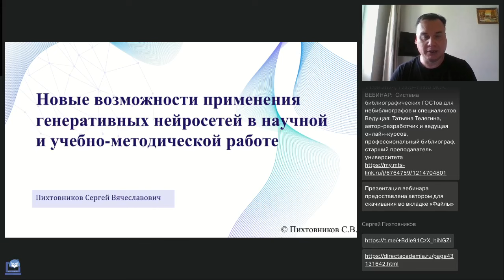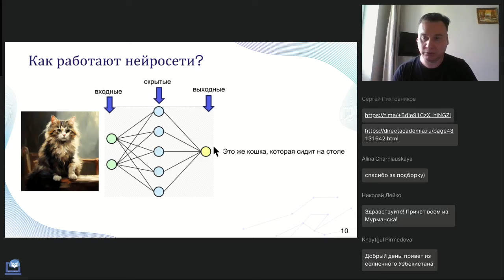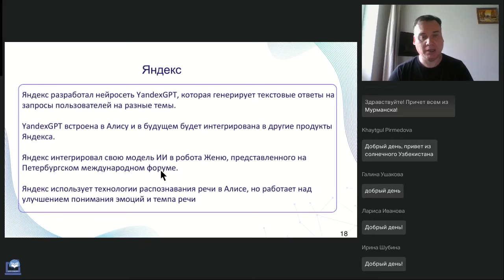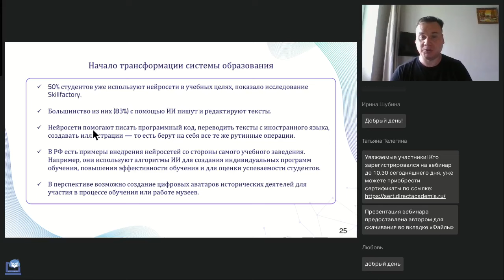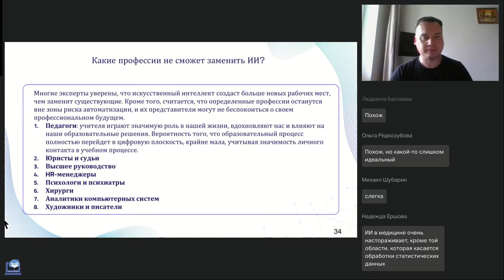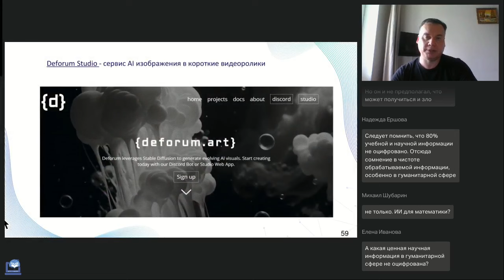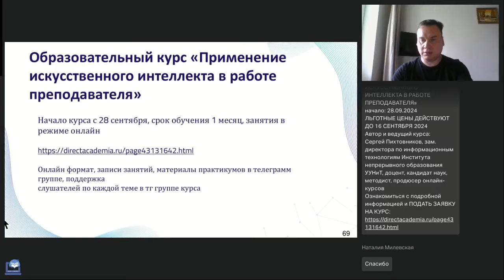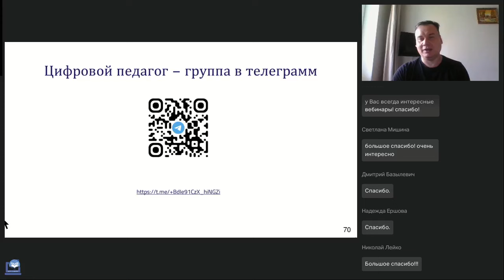Новые возможности применения генеративных нейросетей в научной и учебно методической работе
Вебинар
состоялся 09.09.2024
Ведущий вебинара:
Сергей Пихтовников, зам. директора по информационным технологиям Института непрерывного образования УУНиТ, доцент, кандидат наук

На вебинаре мы обсудим, как генеративные нейросети могут трансформировать подходы к научным исследованиям и образовательным методам. Вы узнаете о:
- Актуальных трендах в области генеративных нейросетей и их влиянии на науку и образование.
- Практических примерах использования нейросетей для создания учебных материалов, автоматизации научных исследований и повышения эффективности образовательного процесса.
- Инструментах и ресурсах, доступных для исследователей и преподавателей, желающих интегрировать нейросети в свою работу.

🔥Новый уникальный сервис чтения книг: от реализации до внедрения в обучение (Кухаренко П.В.)
🔥Проблемы синтеза русской речи и их решения от компании Директ-Медиа (Захватаев А.В.)